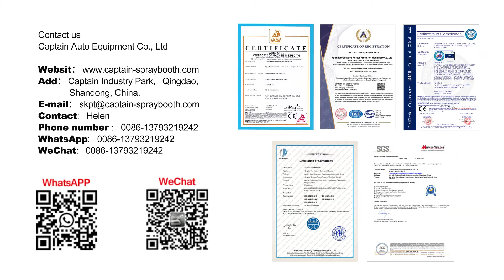Water curtain spray booth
Water spray booth, spray paint line is mainly used in all walks of life painting workshop environmental waste gas treatment equipment. Simple operation, stable and safe use, is a new kind of environmental protection equipment, is worth promoting.spray booth#Water spray booth#CAPTAINSPRAYBOOTH